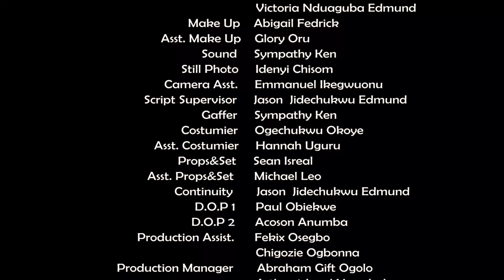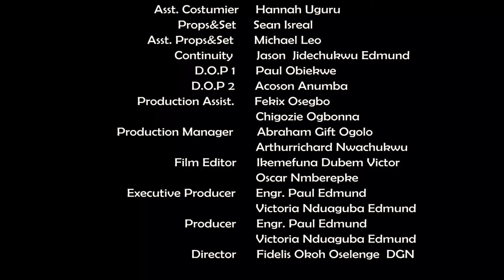She Was Rejected &Sent Away By Royal Family Cos She Is Poor Not Knowing is A President's Daughter5&6